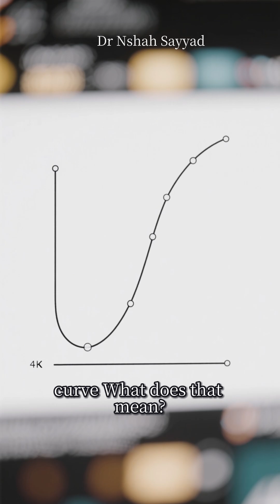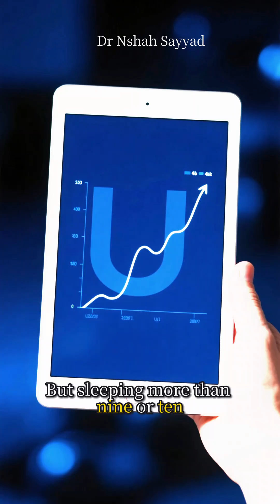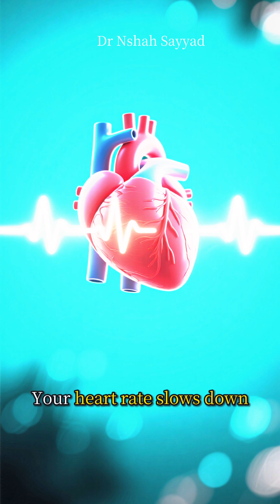How 7-8 Hours of Sleep Can Add YEARS to Your Life (Science-Backed)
🚨 Think skipping sleep is harmless? Think again. Science shows it can *shorten your life*—and sleeping too much might be a warning sign.

In this video, we dive deep into the massive studies tracking millions of people over decades, revealing the shocking **U-shaped curve** of sleep and mortality. Discover:

✅ Why **7-8 hours** is the biological sweet spot for longevity
✅ How **under 6 hours** spikes your risk of early death by 12%+ (heart disease, cancer, diabetes)
✅ The hidden reason **oversleeping (9-10+ hours)** is linked to even *higher* risk
✅ What your brain *actually does* while you sleep (hint: it’s detoxing like a pro)
✅ The full-body reset that happens *only* with quality sleep

Backed by peer-reviewed research. No fluff. Just facts.

💤 Drop a comment: *How many hours do YOU sleep?*